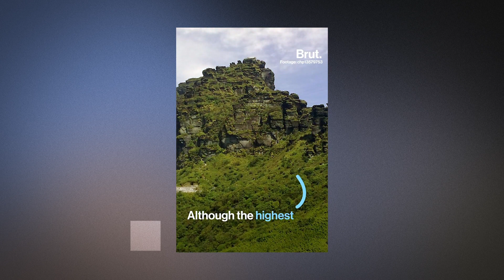China: Mount Fanjing’s Exceptional Landscape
A sea of clouds, a huge nature reserve, Buddhist temples... This sacred mountain in China is a haven of biodiversity. 🍃